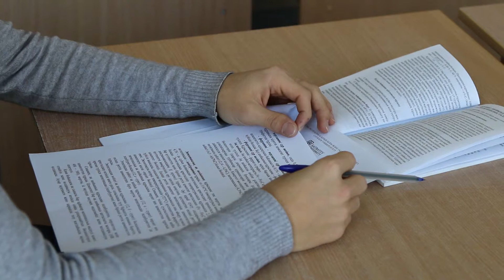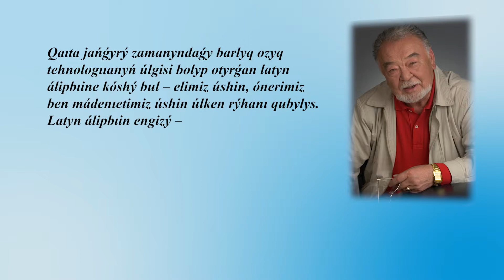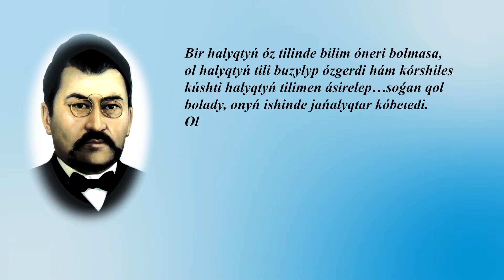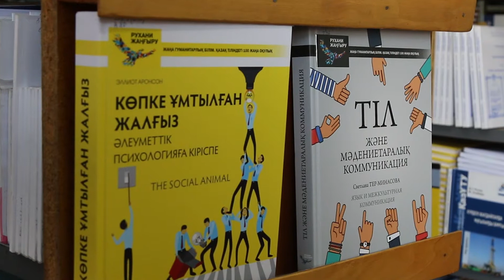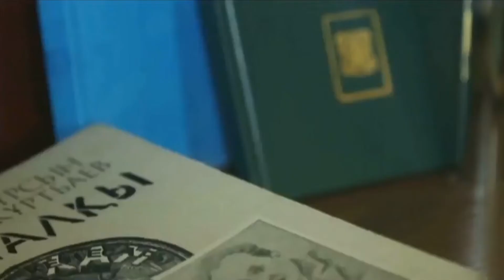Латын тілі туралы